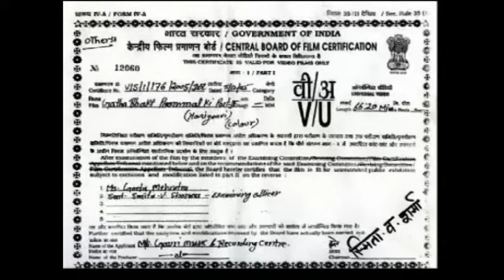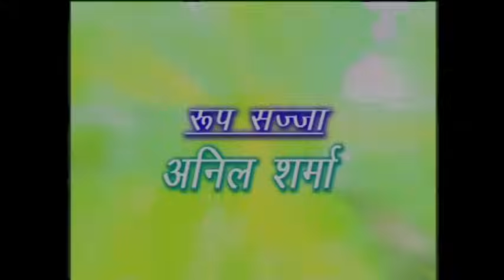किस्सा भक्त पूर्णमल की भाग 2 \नरेन्द्र बल्हारा \Gatha Bhakat puranmal Ki part 2 \पारिवारिक नाटक 2022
गाथा भक्त पूर्णमल की भाग 2 \ नरेन्द्र बल्हारा \ Gatha Bhakat puranmal Ki part 1 \पारिवारिक नाटक

"  किस्सा भक्त पूर्णमल की भाग 2 \नरेन्द्र बल्हारा \Gatha Bhakat puranmal Ki part 2 \पारिवारिक नाटक 2022"  is  LUGAIYO KE GEET / BHAJAN is presented by Cheeta Cassettes Team

Song  :- गाथा भक्त पूर्णमल की भाग 2 \ नरेन्द्र बल्हारा \ Gatha Bhakat puranmal Ki part 2 \पारिवारिक नाटक 2022
Singer  :- Narender Kaushik  || भजन सम्राट नरेन्द्र कौशिक
Vol :- 2
नरेन्द्र कौशिक की अच्छे अच्छे भजन सुनने के लिए
हमें Whatsappकरे की आप को और कौन से भजन सुनने के इच्छुक हो
आप सब की डिमाण्ड जरूर पूरी की जाएगी !!